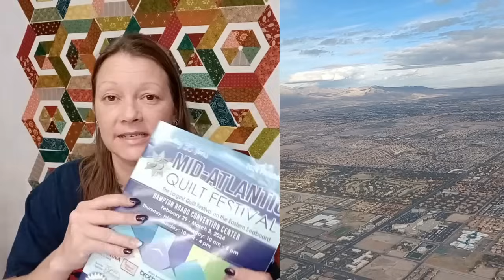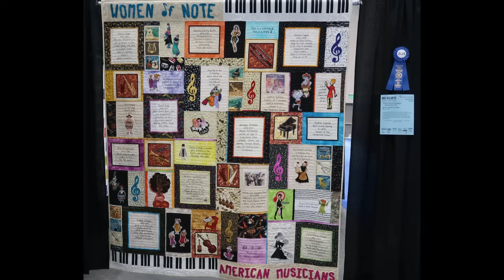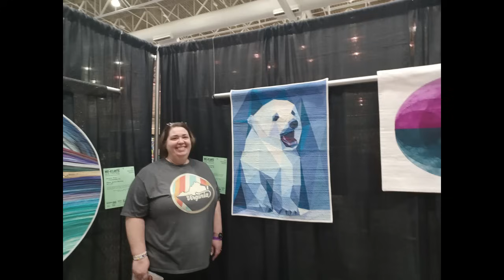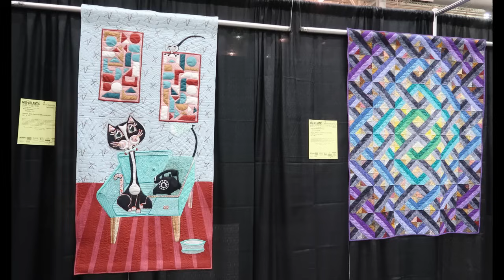My Trip to the Mid-Atlantic Quilt Fest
I was taken to Hampton, VA to the Mid-Atlantic Quilt Fest.
This was a Fun and Exciting show.  I thoroughly enjoyed my short time at this show.  Thank you @sewbecca for taking us there!

I do not expect or ask for anyone to just Give Me Money. With that said I have been asked if there are  ways to donate to me. So if you would like to help out in any way I have 3 ways set up.  (Some prefer one over the other, the reason there is 3 ways)
Go Fund Me Tip Jar:
Direct Mail USPS:
Tiffany Groff
(I share my mail on videos so if your sending something private let me know by email. Otherwise you stay in the "Fabric Protrection Program" and viewers only know it came from such and such state or whatever).